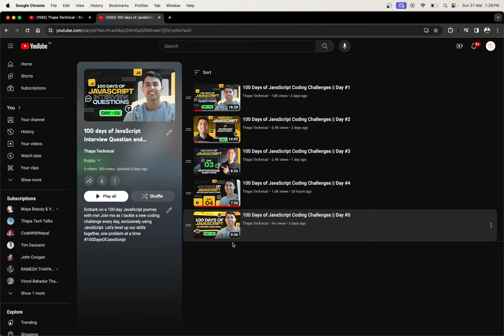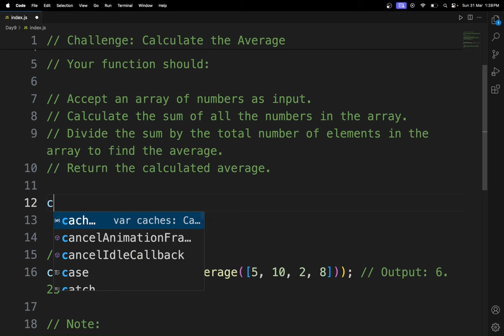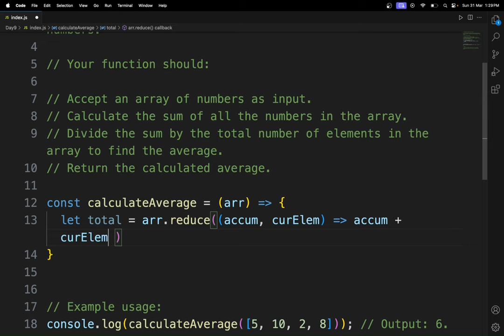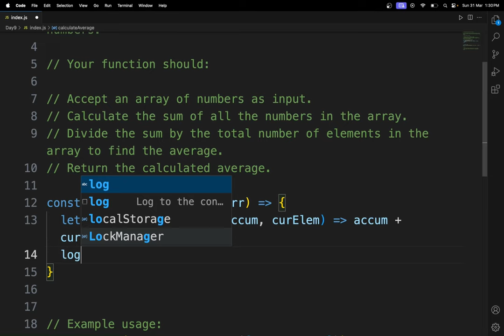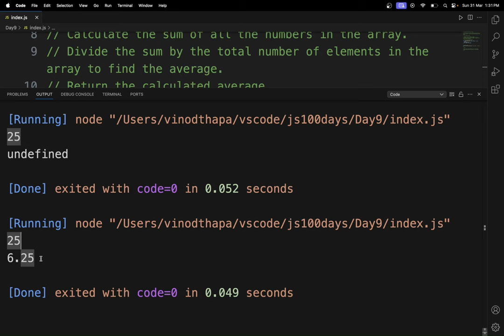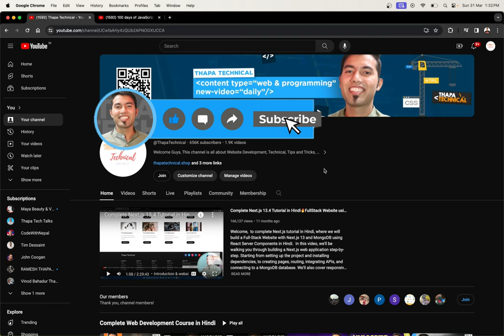100 Days of JavaScript Coding Challenges || Day #9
⌚ TIMELINE ⌚
0:00 Introduction to JS in 100 Days
0:40 Understanding the Question
2:20 Pause the Video and Try It Yourself
2:40 Solving the Problem
5:40 Outro